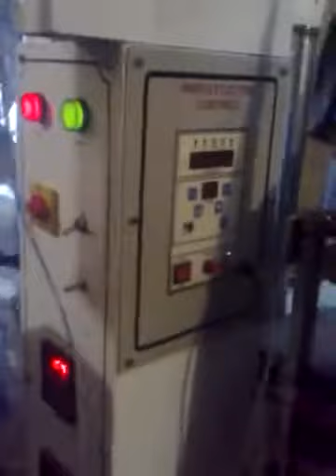Pouch Packaging Machine - Indian Machine Mart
We supply and export Indian Machines of a standard size and the finest quality to offer maximum production rate at a low operating cost. Get the best deal on         . Buy made in India machine at the lowest price range at Indian Machine Mart.

Start your own business now get new business ideas with a different type of machines.

Other Machines:-